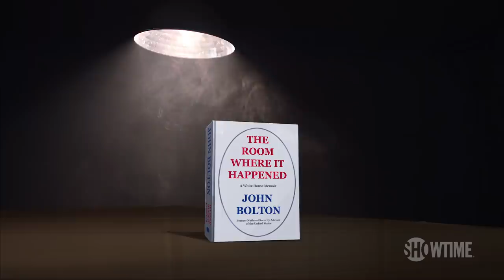‘Cartoon Trump’s Big Game Commercial Hijacked’ Ep. 302 Cold Open | Our Cartoon President | SHOWTIME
Cartoons Trump, Pompeo, Dershowitz, and more take their minds off impeachment and watch their big game commercial that’s immediately hijacked by Cartoons Bloomberg and Bolton. Our Cartoon President is no longer available on SHOWTIME.

About Our Cartoon President:
Executive produced by multiple Emmy® winner Stephen Colbert and his Late Show executive producer, Chris Licht. Starring two-dimensional avatars of Donald Trump and his merry band of insiders and family members, this cutting-edge comedy presents the truish adventures of Trump, his confidants and bon vivants. It's a workplace comedy where the office is oval, a character study in search of character, and a timely political send-up of our always-colorful forty-fifth president and his family. Trust us, it's yuge, and you're going to laugh bigly. R.J. Fried will serve as executive producer and showrunner. Tim Luecke will serve as lead animator and co-executive producer. Matt Lappin will serve as consulting producer.